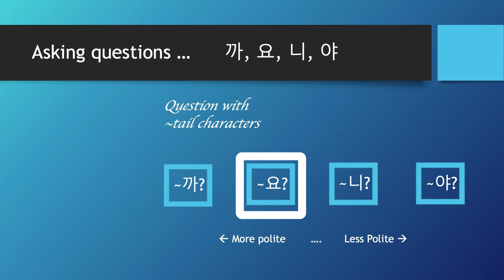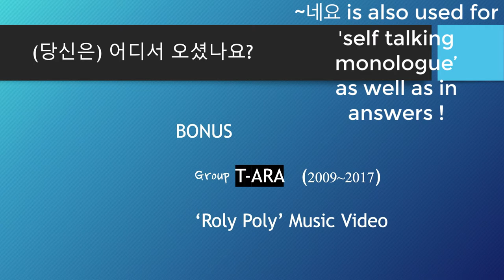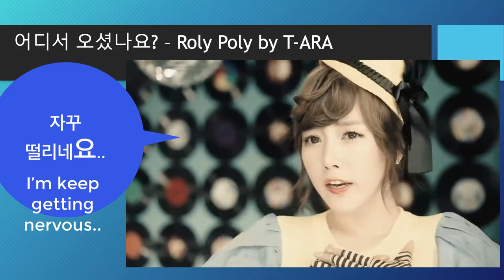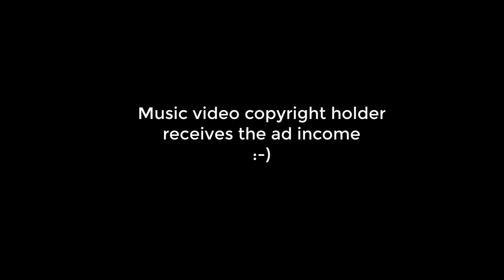S2:E2 Bonus - Kpop 'RolyPoly' with T-ARA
Learn how to say "Where are you from?" in a Kpop, RolyPoly.